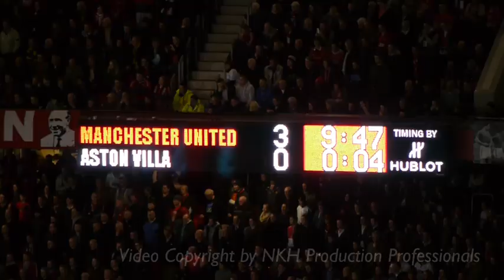Manchester United wins 20th English League Championship - from NE stand Row 35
Manchester United wins 20th English League Championship - from the audience point of view. Video from North East Stand Row 35.